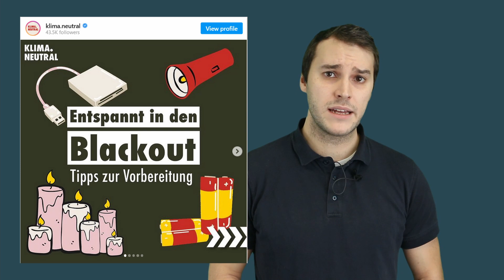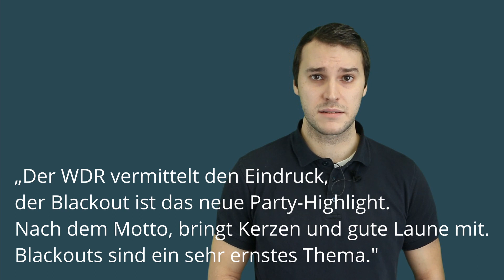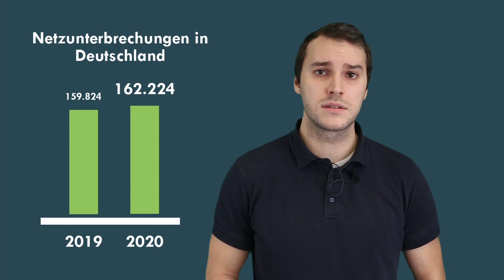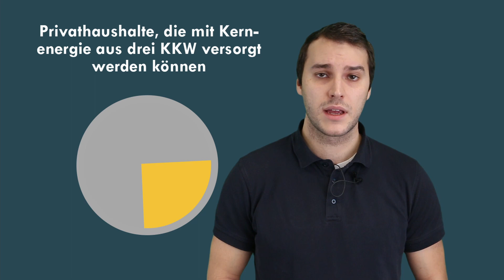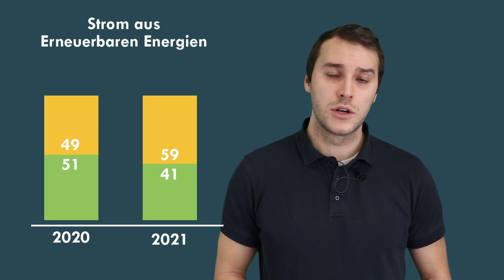Kommt jetzt der Blackout? - Klimawissen kurz&bündig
Nummer 15: Das Bestseller-Buch von Marc Elsberg und die Serie "Blackout" machen gerade Furore. Auch die Regierungen in D/A/CH und die Massenmedien informieren in letzter Zeit auffällig häufig zum Thema.
Liegt es an der der deutschen Energiewende und an der Abschaltung der Kern- und Kohlekraftwerke? Können Windräder und PV-Anlagen überhaupt ein Stromnetz stabil halten, oder sind häufige flächendeckende oder anhaltende Stromausfälle ("Blackouts") die typische Folge? Die Erfahrung in Australien und Entwicklungsländern sagt: ja!

oder Bank: Europäisches Institut für Klima und Energie, Volksbank Gera Jena Rudolstadt, IBAN: DE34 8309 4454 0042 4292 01, BIC: GENODEF1RUJ